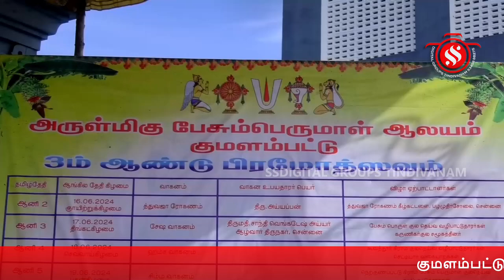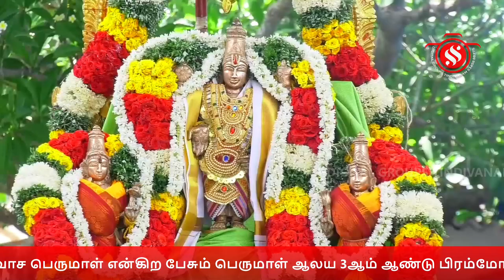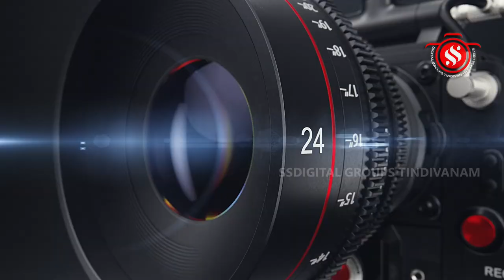குமளம்பட்டு பேசும் பெருமாள் ஆலய 3ஆம் ஆண்டு பிரம்மோற்சவ விழா